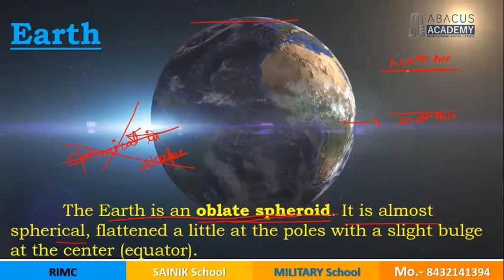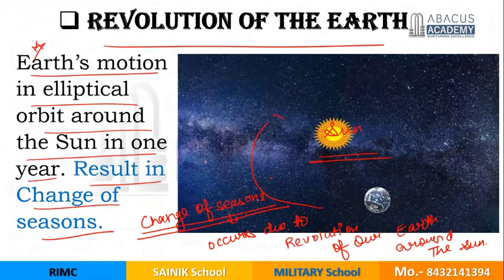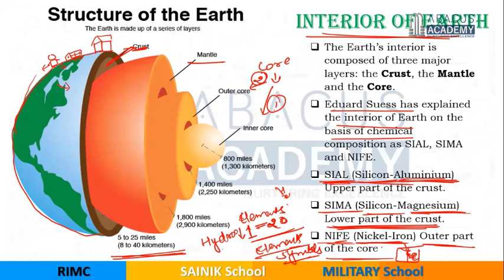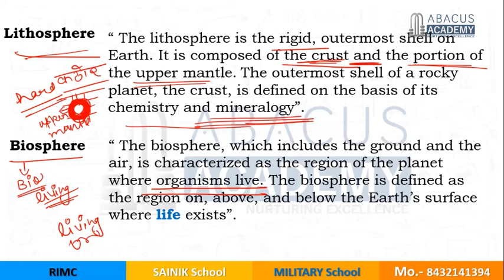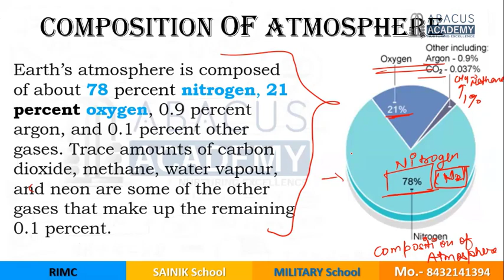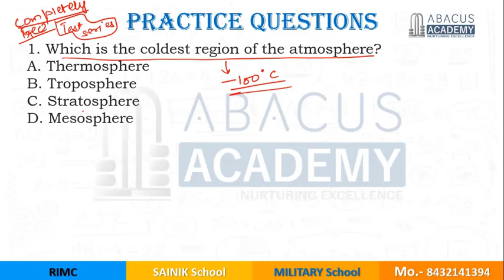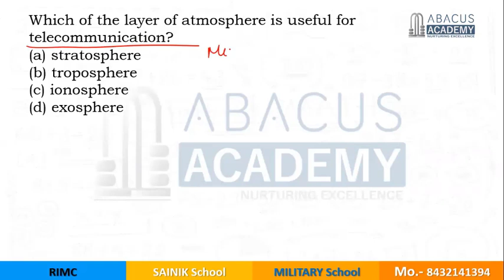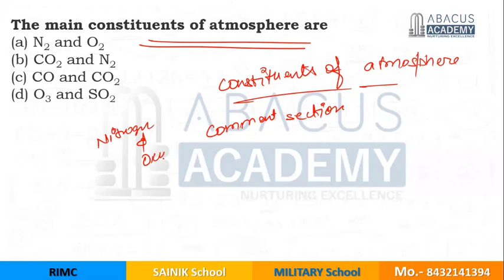Our Planet Earth ( हमारी पृथ्वी ) - Geography | For Class 5, 6 and RIMC, RMS and Sainik School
The Class is recorded by - Mr. Ayush Kumawat
CDS Aspirants